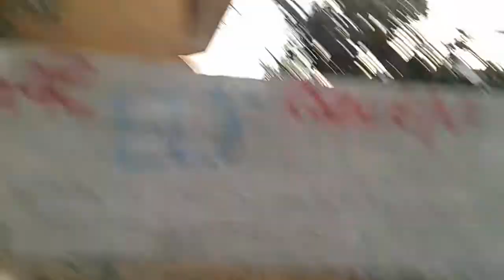2 Nisan 2021